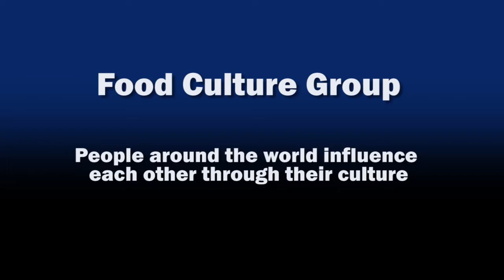IB Food Cultural Group